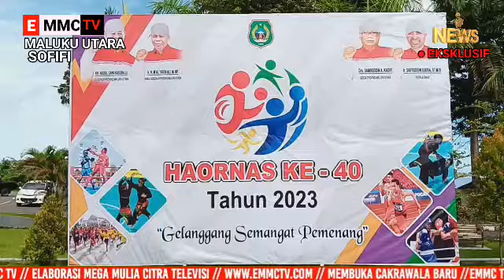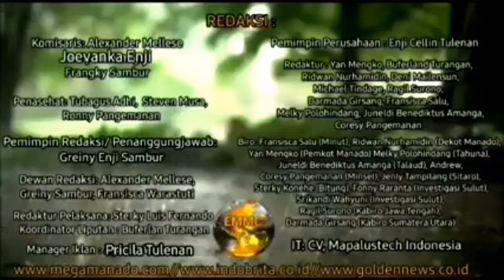Peringati Haornas ke 40 Gubernur harap Haornas Jadi Gerbang Semangat Para Atlit